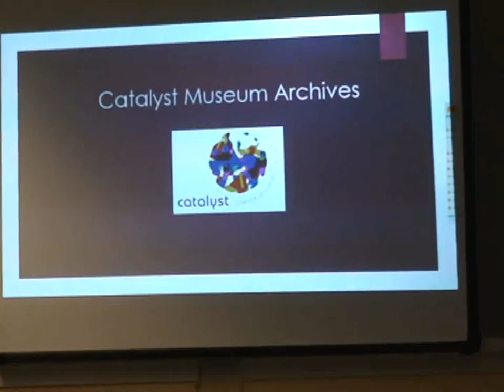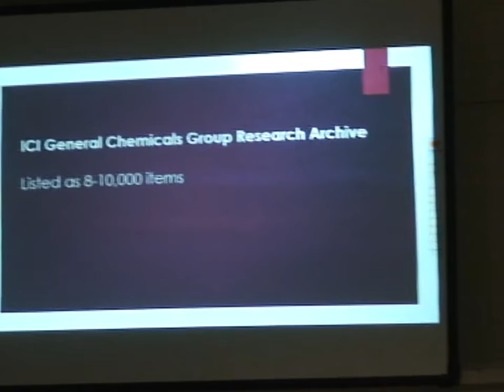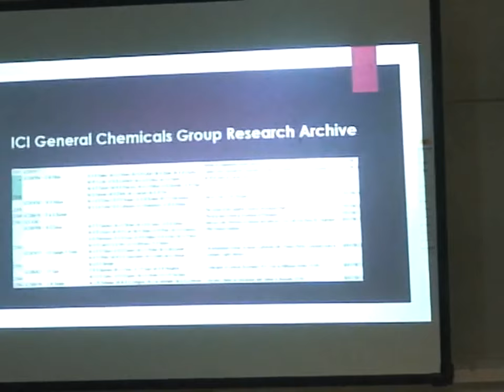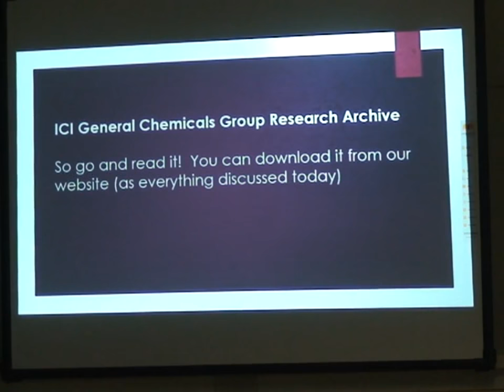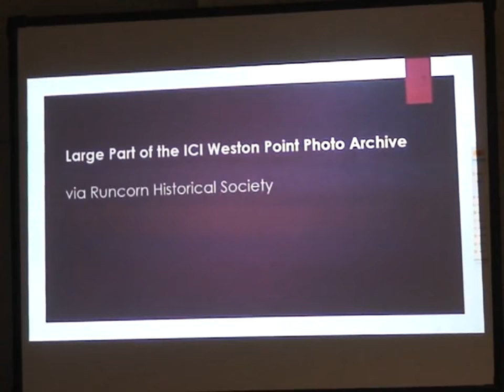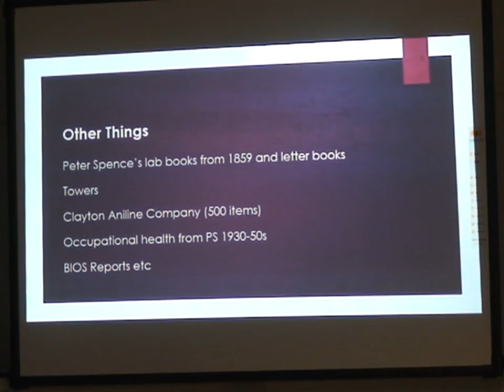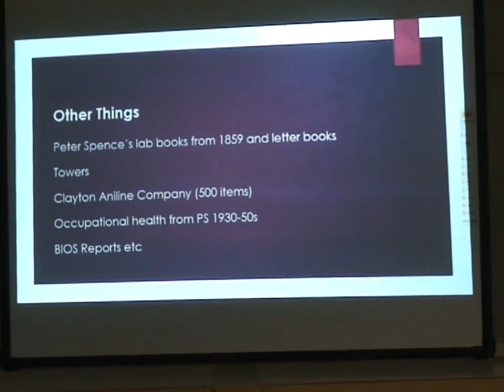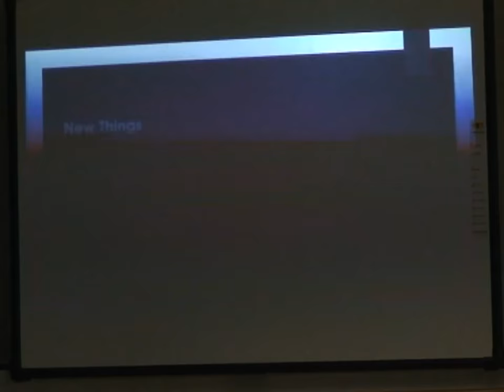4 Introduction to the Catalyst archives and library collection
A quick guide to the Catalyst Archive by Paul Mera